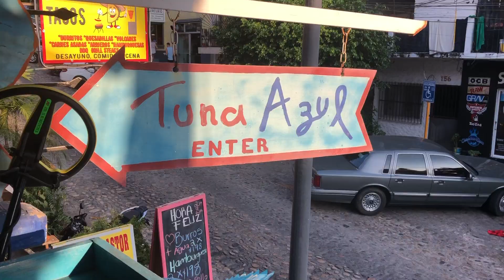Treasure Hunting With Sea Bob Episode 2 Puerto Vallarta Mexico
Treasure Hunter and Banjo Player goes underwater metal detecting in Puerto Vallarta Mexico